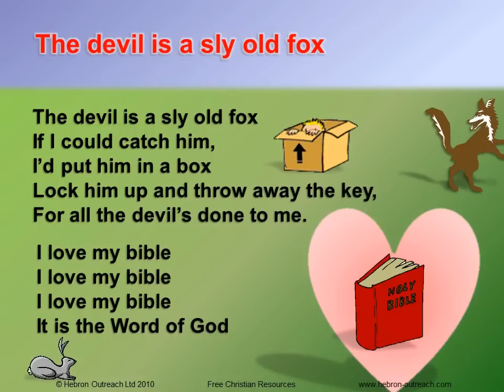The Devil Is A Sly Old Fox - Chorus - hebron-outreach.com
The devil is a sly old fox
If I could catch him,
I'd put him in a box
Lock him up and throw away the key,
For all the devil's done to me.
I love my Bible
It is the Word of God.

Free Christian Resources, PowerPoint Choruses, Quizzes, Sword Drills, Memory Verses, Music and Printables.